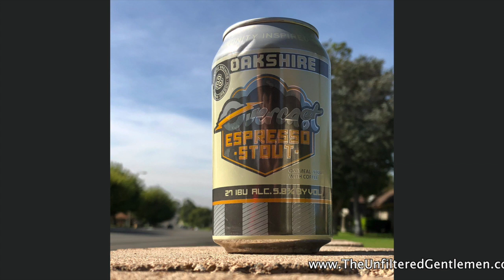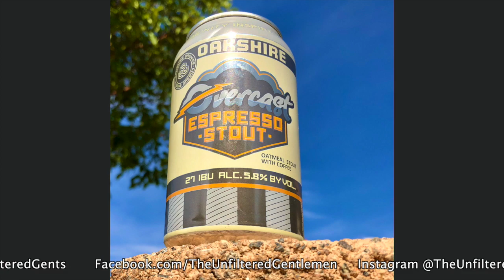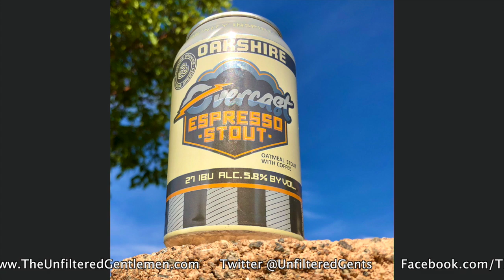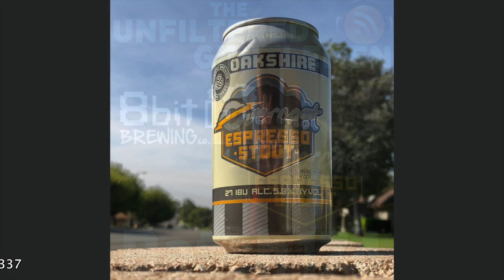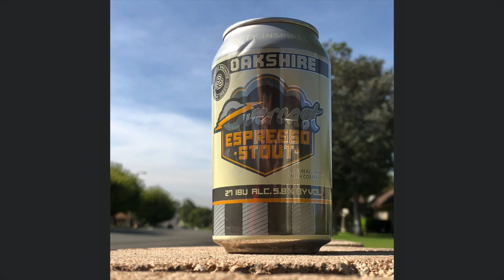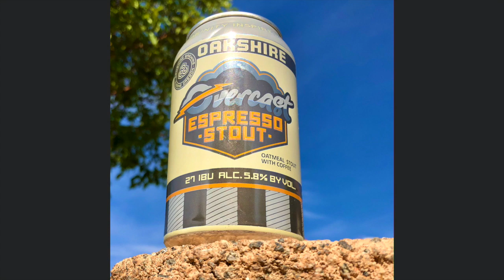Batch 174: 8Bit Brewing True Brewmance & Oakshire Brewing Espresso Stout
Cheers and beers, throwback lovers! We're changing things up on this batch, as beer expert Deb and Greg's wife Shannon join the show to fill in for Scott and Dan and crack wise.
Our Beer of the Week is True Brewmance from 8Bit Brewing (thanks to @ally.in.cally), a well balanced West Coast IPA.
Greg talks about the opportunity to interview Scott Ungermann from Anchor Brewing while Deb discusses what it's like working behind the bar for a brewery.
In Sports News: The Warriors are hush-hush about Steph Curry, the NBA fines the Clippers, Melo still wants a job, and multiple players file injury grievances against the Jets.
Our Bullpen Beer is Overcast Espresso Stout from Oakshire Brewing. Deb brought this back from her trip to Oregon.
In Booze News: Four Loko's 12% seltzer is out now, Founders Brewing reaches a settlement with Tracy Evans, Molson Coors is about to lay off a lot of people, Boston Beer sees significant increases thanks to Truly, Heineken is looking to discontinue the use of plastic rings, and Green Flash closes another location.

Our Beer Babe of the Week is Christy, make sure you follow her on Instagram @ipa.girl!

Our Old Timey Word of the Week: "Corporation." Use it on social media and tag us for a shout out!

Cheers to Camarillo, CA, for being our top listening city for last week!

We want you to drunk dial us at (805) 538-BEER (2337), we'd love to hear from you!